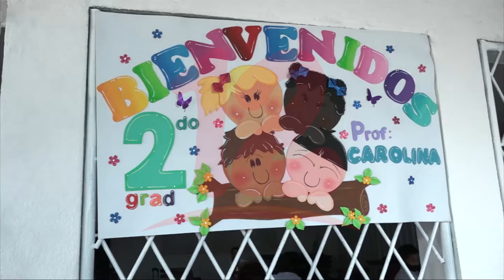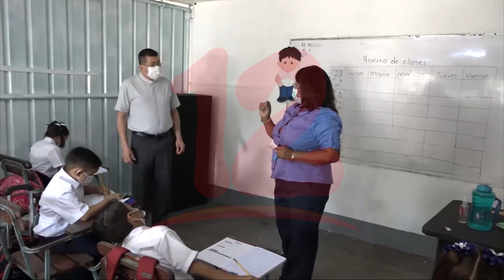Destacan labor de los docentes en la construcción de la sociedad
Noticias12Nicaragua Destacan labor de los docentes en la construcción de la sociedad.